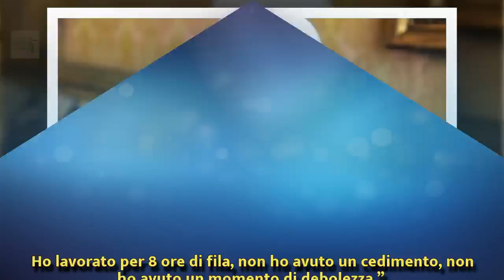Al Bano choc: ‘La Madonna mi ha fatto la grazia…’ Ecco cosa è successo | Wind Zuiden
Al Bano choc: ‘La Madonna mi ha fatto la grazia…’ Ecco cosa è successo